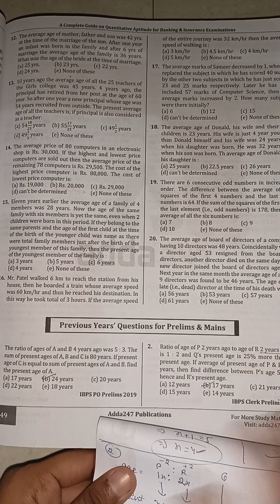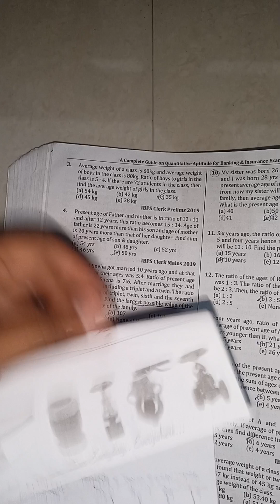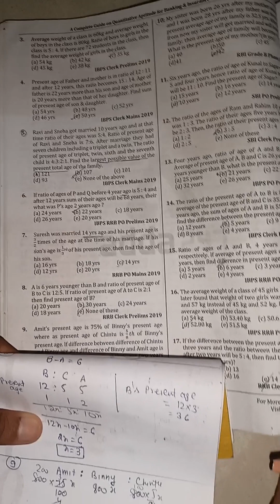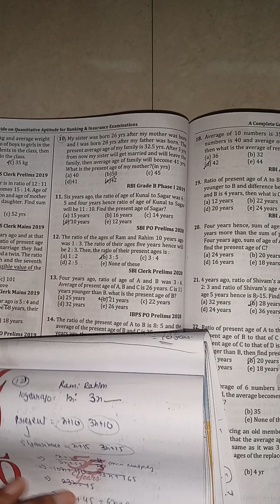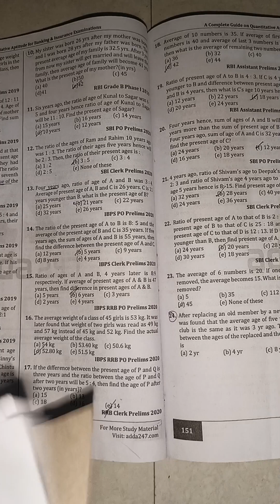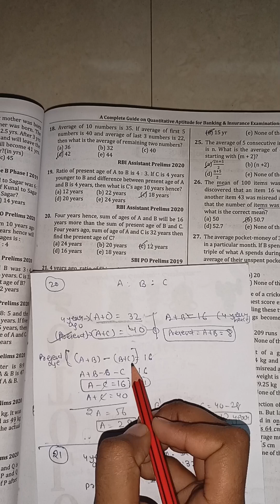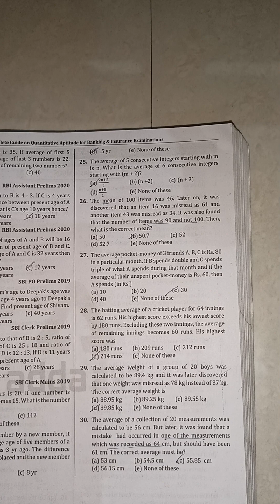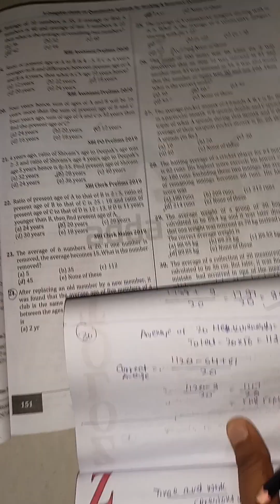Average and ages#ace quant#previous year question of bank(pre and mains)sbiclerk/ibps/rrb/RBI/cet